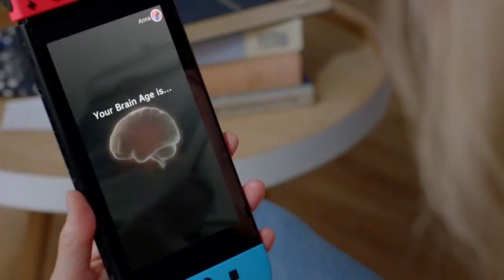Tons Of NEW Nintendo Switch Games LEAKED? + Xbox Series X HUGE Feature!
The Xbox Series X has a huge feature that was just revealed today that I think is amazing, and a TON of new Nintendo Switch games just leaked by a major retailer!